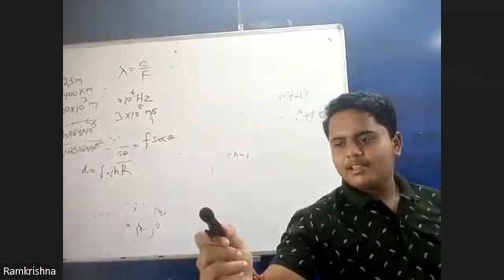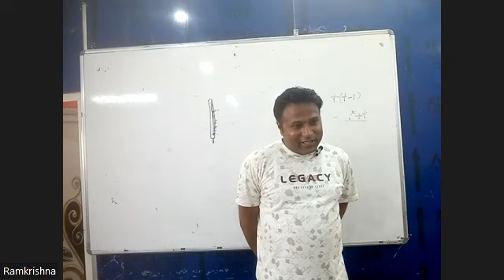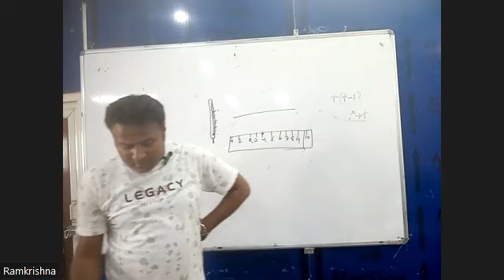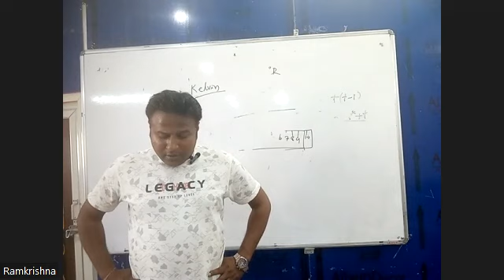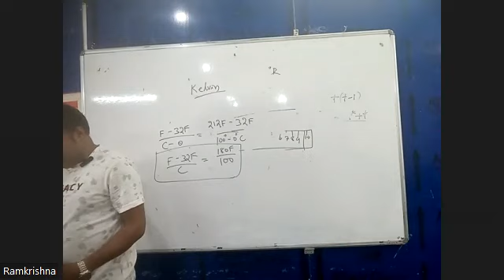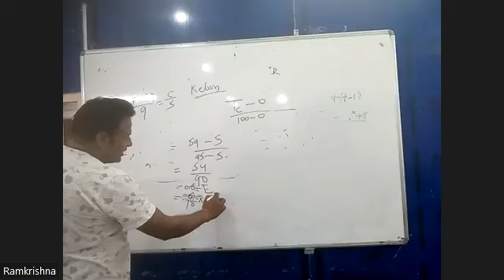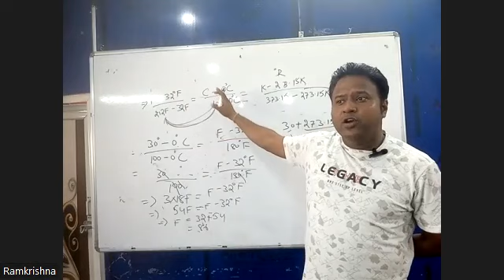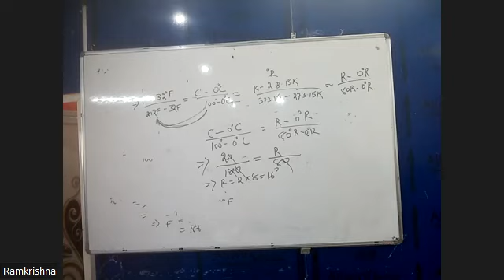THERMAL PROPERTIES OF MATTER CLASS 2